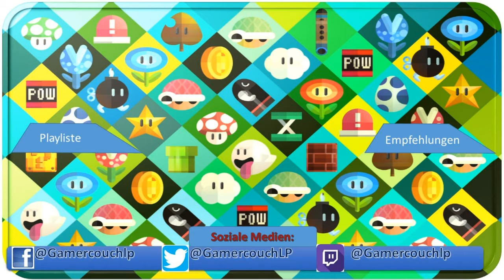Let's play Paper Mario Color splash #13 [Deutsch]/[HD]